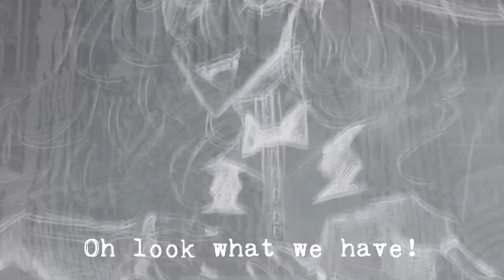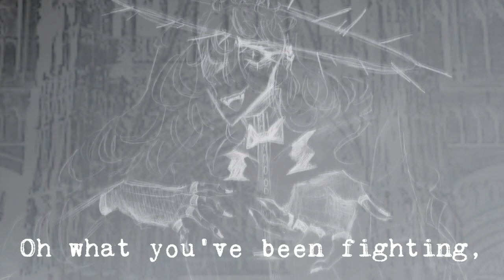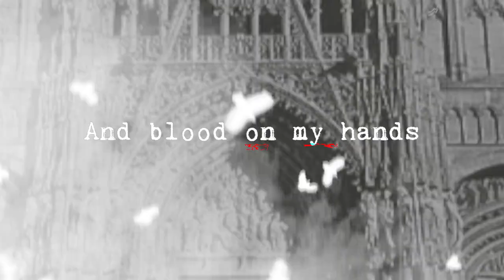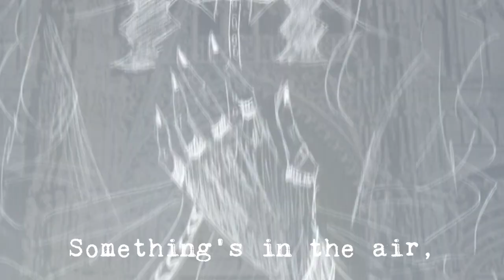【vflower/DEX】the crows' ideal society【VOCALOID original song】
--servitude and espresso: antagonist --

this song is a little old, but it introduces edgar westall, the leader of the infamous crows' society organization. the crows’ society is an organization that targets and executes vampires, which as seen by the public , is a good thing. vampires are known as violent monsters, but their true nature was lost to folklore and rumors. in this universe, vampires drink coffee/espresso instead of blood (hence the name servitude and espresso), but coffee is outlawed everywhere due to the crows’ society. if you w watched servitude and espresso, edgar is the character at the end of the video sitting on the throne !!

DOWNLOADS (mp3,instrumental,vpr/vsqx): TBA

CREDITS:
Song/Art/MV: menhera (me)
Vocals: v4flower ft. DEX V4
please let me know if there is something I failed to credit :)

LYRICS:
you're all monsters in my eyes
no compromise!
west as the crows fly
searching for a bleeding heart to prey on
everything is set into place
so throw out your toys for a new world!

walk with a cult mentality
and blood on our hands
vibrancy
of the tv
show your face so that we can see
oh look what we have
oh look what you've caused
oh what you've been fighting,
your own broken hearts!
mark my words and heed my power
be the next to be devoured

our minds have been displaced
oh what a waste!
righteous ridicule
and other things that made me who i am
what a fool
nothing can stop me now
there's no way you can disavow!

villainy shrouded in mystery
all the things that i've done
are starting to come back to me
somehow natural
my life’s work is clearly not done
i swear i’ll get rid of you at once

run with a cult mentality
and blood on my hands

bow to me!
you’re out of time
walk into our monstrosity
the world's in my hands!
disarray
you’re in my way
all your cowardice on display
oh look what you've done!
oh look what we've caused!
oh one single mistake kills the whole contrivance!
you think that you can kill me?
you think you can kill a god?
you're one to think that you are worthy…

something’s in the air
something villainous!
can’t you reca-a-all?
it’s holy ruin, you see!
world be cleansed by this calamity!